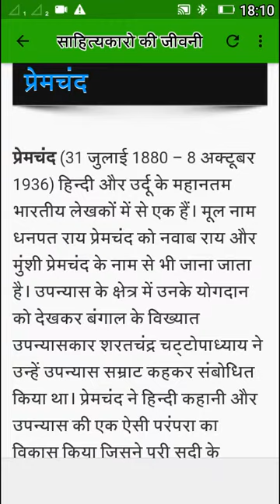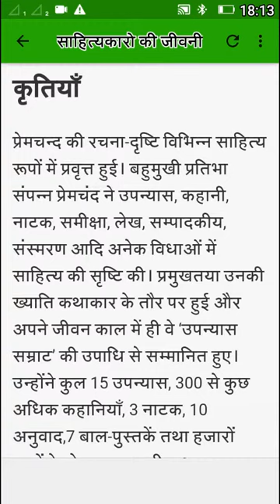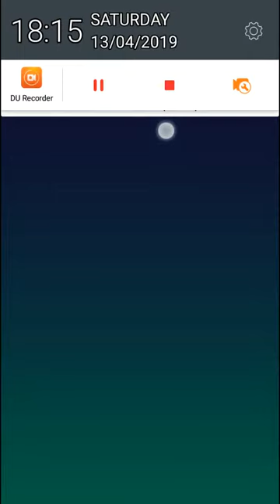मुन्शी प्रेमचन्द का जीवन परिययbiography of munshi prem chand/hindi grammar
Premchand ka jiban parichay-
munshi premchan ka jeevan bahut hi kastmay lekin sahiyltya ke liye bahut hi san dar raha he.

unki likhi kahaniya ,upaniyas, bahut hi priya our manmohak he,
dosto please
CHANNEL